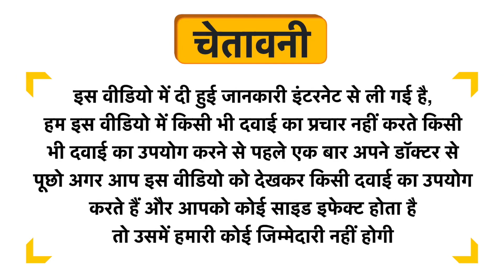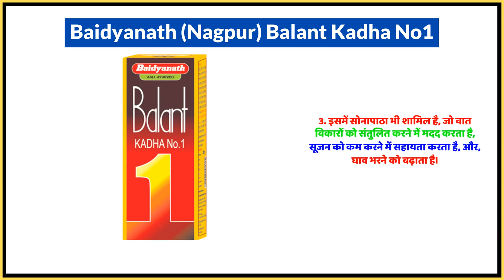Baidyanath (Nagpur) Balant Kadha No1 Uses in Hindi | Side Effects | Dose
Baidyanath (Nagpur) Balant Kadha No1 Uses in Hindi | Benefits | Side Effects | Dose